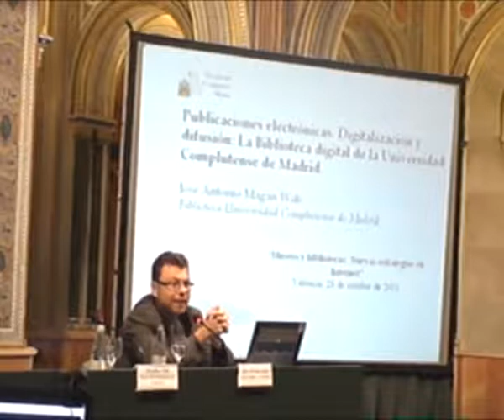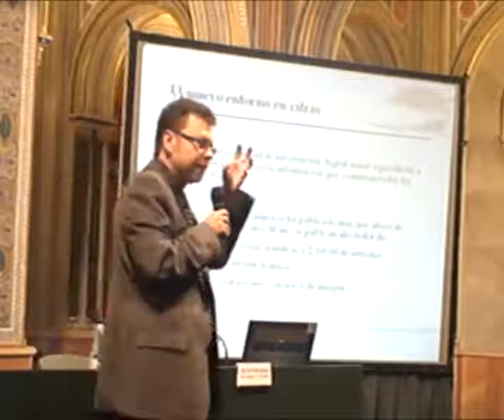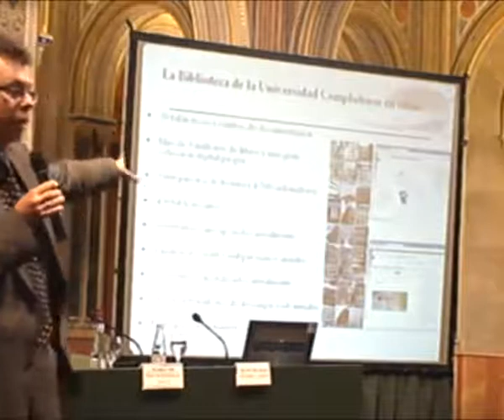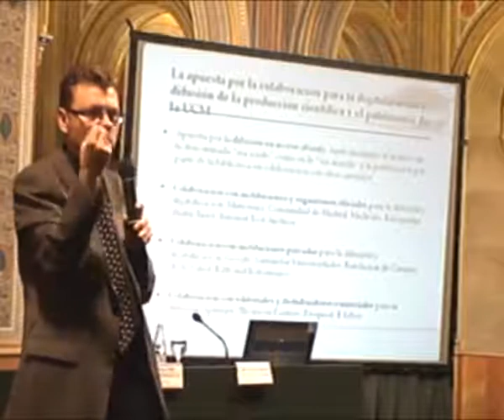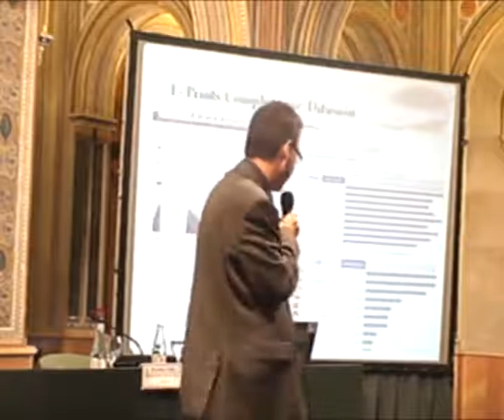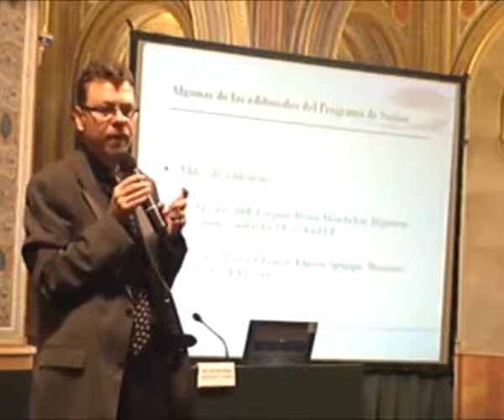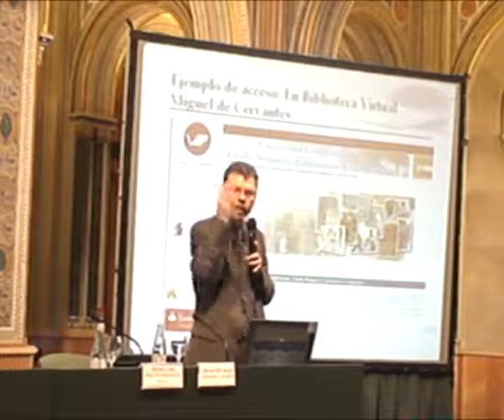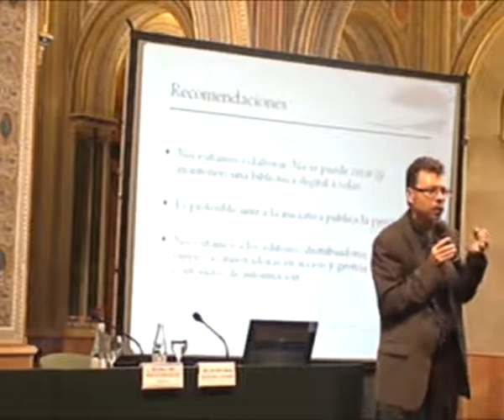Publicaciones electróncas. Digitalización y difusión. José Antonio Magan Wals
Conferencia sobre las publicaciones electrónicas dentro de las II Jornadas del Museu de Prehistòria de València.